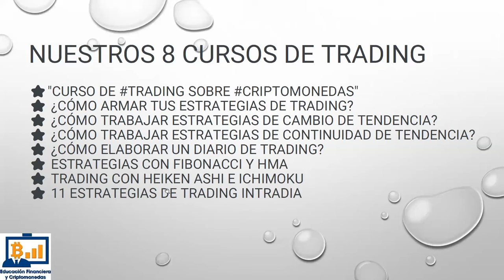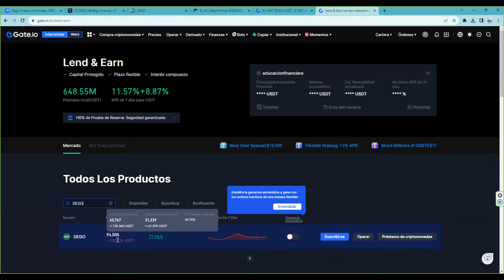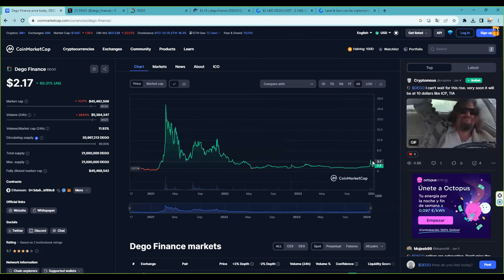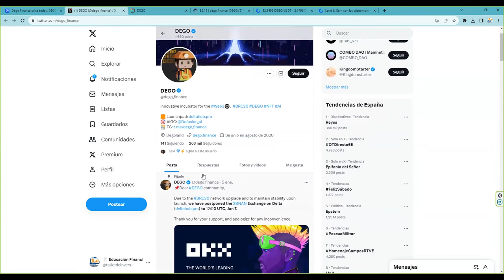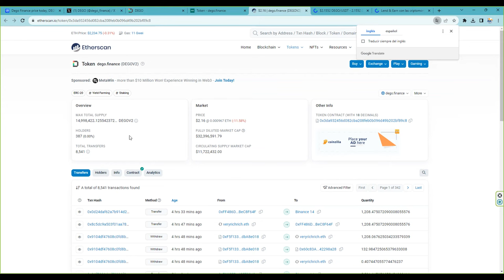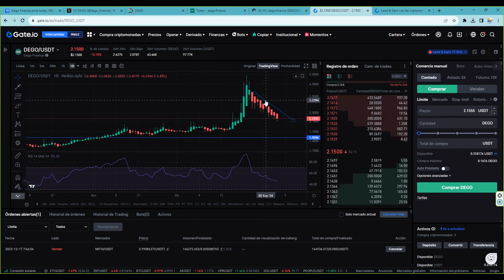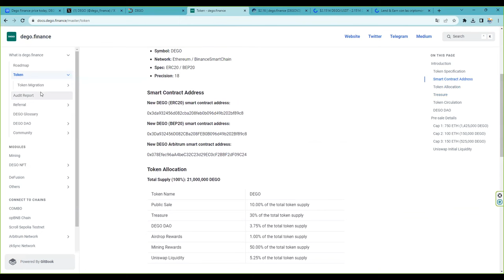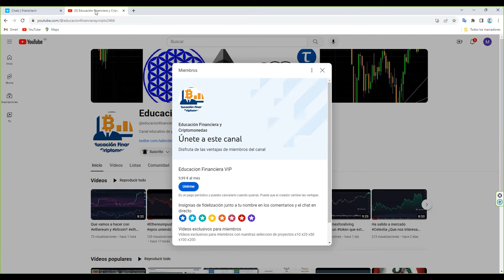un x20 para una Incubadora Web3 con 78% de APR